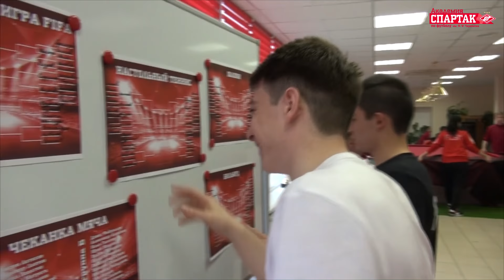Жеребьёвка IV Спартакиады Академии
Сегодня в Зимнем саду Академии состоялась жеребьевка IV Спартакиады, которая по традиции проходит в дни весенних каникул.

Как и в прошлом году, в этот раз иногородним воспитанникам Академии предстоит выявить сильнейших в пяти дисциплинах: настольном теннисе, русском бильярде, русских шашках, компьютерной игре FIFA и жонглировании мячом.